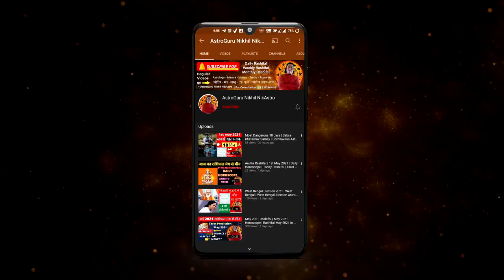राहु के उपाय | Rahu upay | Rahu vedic remedies | Rahu upay Mantra | Rahu ke upay Indian astrology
this video is about Vedic remedies in  Indian astrology for Rahu Grah.
topics covered-
1)  Rahu upay
2)  Rahu upay Lal Kitab
3) Rahu upay Mantra
4)  Rahu upchar in Hindi
5)  Rahu remedies in Hindi
6)  Rahu remedies Lal Kitab
7)  Rahu remedy in astrology
8)  Rahu ke upay  in Hindi
9)  Rahu ka Mantra
10)  Jyotish upay
11)  Jyotish upchar
12)  Jyotish upay for Rahu
13)  Kaalsarp dosh ke upay

to book consultation whatsap - 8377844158 ( kindly message first on whatsap)

CONSULTATION - 1500 RS ONLY

also watch